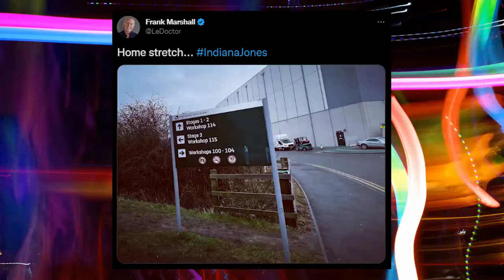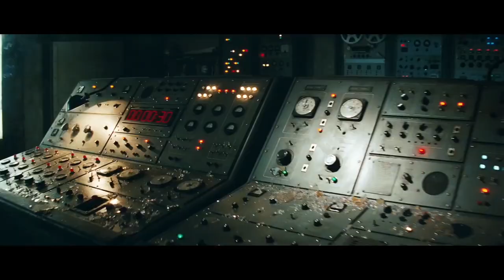INDIANA JONES 5: The Dial Of Destiny New Leaked Footage!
About:
Indiana Jones is an American media franchise based on the adventures of Dr. Henry Walton "Indiana" Jones, Jr., a fictional professor of archaeology, that began in 1981 with the film Raiders of the Lost Ark. In 1984, a prequel, The Temple of Doom, was released, and in 1989, a sequel, The Last Crusade. A fourth film followed in 2008, titled The Kingdom of the Crystal Skull. A fifth film is in production and is provisionally scheduled to be released in 2022. The series was created by George Lucas and stars Harrison Ford as Indiana Jones.

In 1992, the franchise expanded to a television series with The Young Indiana Jones Chronicles, portraying the character in his childhood and youth, and including adventures with his father. Marvel Comics began publishing The Further Adventures of Indiana Jones in 1983, and Dark Horse Comics gained the comic book rights to the character in 1991. Novelizations of the films have been published, as well as many novels with original adventures, including a series of German novels by Wolfgang Hohlbein, twelve novels set before the films published by Bantam Books, and a series set during the character's childhood inspired by the television show. Numerous Indiana Jones video games have been released since 1982.

The untitled fifth Indiana Jones film is an upcoming American action-adventure film directed by James Mangold, with a script co-written by Mangold, Jez Butterworth and John-Henry Butterworth. It stars Harrison Ford reprising his role as Indiana Jones, with new cast members including Phoebe Waller-Bridge, Mads Mikkelsen, Thomas Kretschmann, Boyd Holbrook, Shaunette Renée Wilson, Toby Jones, and Antonio Banderas. The film is the sequel to 2008's Kingdom of the Crystal Skull, and is the fifth film in the Indiana Jones film series. It is also the first film in the series to be distributed by Walt Disney Studios Motion Pictures since Lucasfilm's acquisition by Disney in 2012, and the studio's first live-action film overall outside the Star Wars franchise since the acquisition.

George Lucas began researching potential plot devices in 2008, although the project stalled for years. He passed the project to producer Kathleen Kennedy in 2012, when she became the president of Lucasfilm. Progress on a fifth film remained dormant while the company worked on the Star Wars sequel trilogy. David Koepp was eventually hired to write the fifth film in 2016, with a release date set for 2019, although this was delayed several times due to script rewrites. Jonathan Kasdan was hired to replace Koepp in 2018, and Koepp was working on the script again in 2019, before eventually leaving the project. Steven Spielberg, the director of the first four films, was originally set to direct the fifth. However, he stepped down in 2020 to serve as a producer instead, with Mangold taking his place as director. Filming began in the United Kingdom in June 2021. The film is scheduled for release on July 29, 2022.